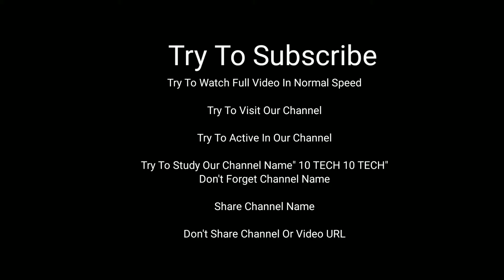Ghost Caught On Hand Cam and CCTV || Paranormal Activida || 10 TECH 10 TECH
Donate And Support Save Earth Campaign || Save Earth From Deforestation And Global Warming || Support Western Ghats

ghost
haunted
paranormal
scary
ghost caught on camera
ghosts
paranormal activity
real ghost
spirits
haunted house
caught on camera
spooky
creepy
ghost hunters
halloween
caught on tape
ghost video
ghost stories
haunting
real
ghost hunting
caught
demons
horror
ghost videos
bhoot
ghost story
supernatural
hallsc
mystery
camera
scary videos
real ghost caught on camera
sffz
scary stories
ghost caught on tape
haunt
buzzfeed
news
creepy video
ghost adventures
very scary
ghost sightings
unexplained
horror bhoot ki video
gaurav katare
ghost on camera
jake paul
viral
logan paul
horror stories
gaurav katare extra
gone wrong
true
scared
hunting purgatory
top 10
mindseed tv
top 5
a&e
aetv
a and e
ghost hunters full episodes
a&e shows
a&e television
a&e tv
ae
scary experience
scary video
cctv
ghost attacks
bhoot ki kahani
ghost in hindi
ghost videos caught on camera
buzzfeed unsolved
buzzfeed unsolved network
poltergeist
dark web mind seed
cursed
ghosts caught on camera
ghost sighting
ghost real
vlog
haunted hotel
spirit
om vlogs
ghost hunter
ghost caught on cctv
kyler and mad
ghost story in hindi
fishfam
om
eerie
john
real ghost story
ghost john
caught the twins talking to ghost john on camera
the fishfam
wo kya tha official
footage
full episodes
ghost hunters 1x5
psychics
high stakes coin pusher
ghost hunters the show
ghost hunters season 1 episode 5
pyschic abilities
ghost hunters s1 e5
ghost hunt
weird
carter sharer
strange
house
home
team rar
figure
bizarre
lounge
us
america
united states
usa
hallway
sitting room
downstairs
ghost hungers
high limit coin pusher
religious ceremony
ghostly encounters
scariest place
satanism
hotel
gallup
new mexico
investigation
west virginia
wv
wo kya tha
woh kya hoga new episode
vj pawan blog
yea kya tha
india haunted place
harpers ferry
hilltop house
something in the seminary
haunted basement
coin machine
josh bartley
challenge
high risk coin pusher
carter
ghost hunters se1 ep5
ghost hunters s01 e5
ghost tapes
electric voice
alone in haunted hotel
huanted hotel
naughty ghost
evidence of ghost
dont watch alone
evp
most haunted
coin pusher jackpot
storytrender
wanderers hub
fukra insaan
triggered insaan
scary 3 am videos
hindi ghost story